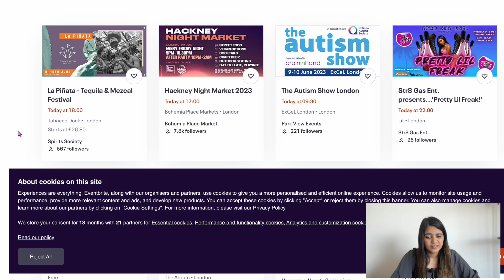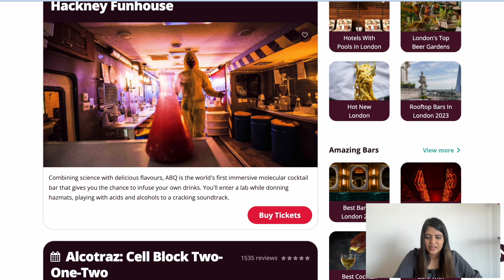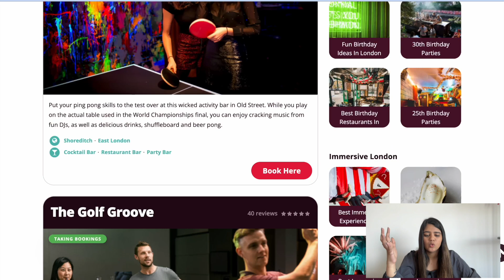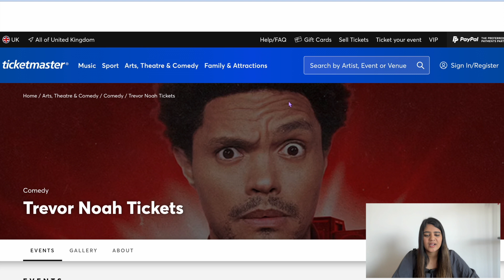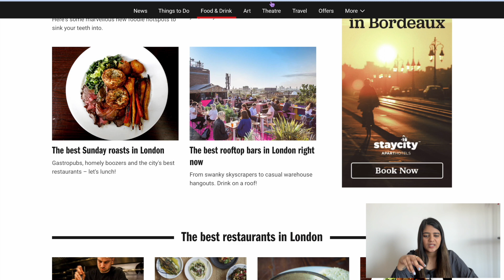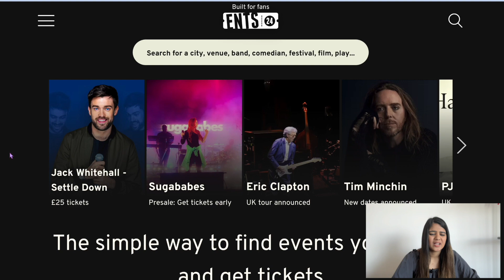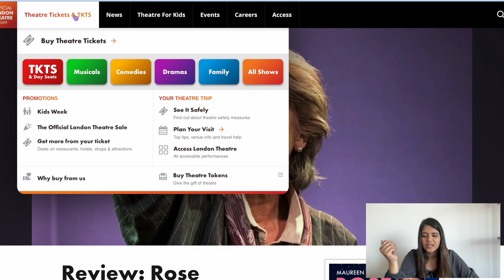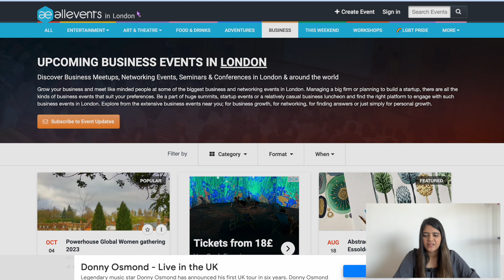From Concerts to Comedy: Where To Discover Exciting Events in Your City In UK?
I am Devyani and I was studying at King’s College London!!
I make informational videos about studying and living in the UK for international students.
Watch each of my videos from the very beginning, I promise you it is worth it.

💜Best Online Bank- Download-  Monzo (Get 5£ after you make your first payment within 10 days after you get your card)

💜Collaborations
Are you looking for fun events and concerts in your city? In this video, I'll show you the top 6 websites that can help you find and book tickets to amazing experiences. From music festivals to theatre shows, these platforms have got you covered. Join me as I explore Eventbrite, Skiddle, Ents24, Ticketmaster, Time Out, and Official Theatre. Discover how to personalize your event preferences, get recommendations, and securely purchase tickets. Don't miss out on the latest happenings in your city!

Timestamps-
00:00- Introduction
01:44 - Glimpse of Events
02:33 - Website 1
03:31 - Website 2
04:22 - Website 3
05:18 - Website 4
06:24 - Website 5
07:07 - Website 6
08:46 -Website 7
09:46 -Conclusion